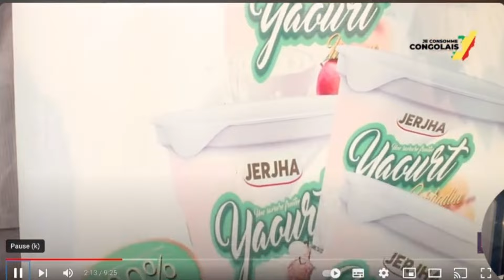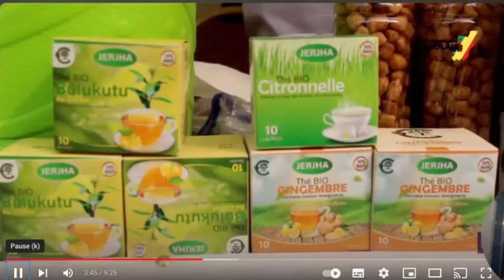JAI AIMÉ LE PROJET CETTE JEUNE CONGOLAISE 🇨🇬 À ENCOURAGER (BY @oyebitv5153 )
INSTA (@ange_fba)  ange_fba // Deleuropealafrique

👉🏽 Consultation gratuite ton projet / lancer un business / collaboration / mise en avant

_______À Brazzaville 🇨🇬

Salon Lo Fade Brazzaville : 66 Ave. des 3 Francs, Arrêt Soudure, Bacongo 🇨🇬  - 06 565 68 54
👉🏽 Lo_Fade_Brazzaville sur INSTAGRAM / TIKTOK

Sandwicherie Lo Kitchen : Avenue Edouard Renard (5chemins), rue Alexandry, Bacongo 🇨🇬
👉🏽 Lo_kitchen_brazzaville sur INSTAGRAM / TIKTOK

100% Business : ​⁠
100% Coiffure : ​⁠
100% Voyages : ​⁠